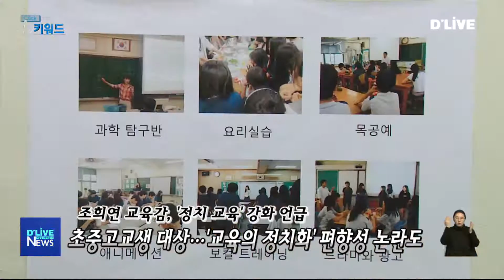클릭 키워드(200106)_서울경기케이블TV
클릭키워드 시간 입니다.

1. 오늘의 첫 번째 키워드는

'정치 교육' 입니다.

서울시 교육청이

초중고교 학생들에게

'정치 교육'을 하겠다는

구상을 내놓았습니다.

조희연 서울시 교육감은

지난 2일 열린 신년기자회견 자리에서

올해부터 서울 초,중,고등학교에서

정치 사회적 현안에 대한 교육을

강화하겠다는 뜻을 밝혔습니다.

이 계획은

우리 사회에서 일어나는

다양한 문제들을

학생들이 논쟁적으로 다루는 것을

목표로 하고 있는 것으로 전해집니다.

앞서 서울시 교육청은

다가오는 4월 총선을 앞두고

고등학교 3학년 학생들에게

'모의선거 프로젝트 학습' 이라는 이름의

선거법 교육을 하겠다는 방침을

밝힌 바 있는데,

이 프로젝트에 참여한 단체에

공직선거법을 위반한 혐의로 징역형을 받았던

곽노현 전 서울시 교육감이

이사장으로 재직하고 있는 것으로 알려져

정치 편향 논란이 인 바 있습니다.

이 같은 우려에 대해

YMCA의 교육 가이드 라인을 참고해

모의선거교육 프로그램을

운영하겠다는 뜻을 밝히기도 했는데요.

교육 현장에선

"같은 교재를 써도

가르치는 교육자의 성향에 따라

일방적이거나, 편중된 정치 교육이

발생할 위험이 있다"는

지적이 계속되고 있는 만큼

보다 세심한 정책 검토가

필요할 것으로 보입니다.

2. 두 번째 키워드는

'불법주정차' 입니다.

지난 한해 동안

서울시에 접수된 안전신고 중

'불법주정차' 신고 민원이

가장 많았던 것으로 분석됐습니다.

5일, 서울시는

지난해 집계한 13만 9천 건의 안전신고 중

'불법주정차' 민원이 5만 8천 건을 기록해

가장 많은 민원으로 집계됐다고 밝혔습니다.

특히 갓길이나 소화전,

소방차량 출동 지역 내 불법 주차 등이

다수를 차지한 것으로 집계됐습니다.

이 외에도 노후된 육교 시설물 이나

고장 난 신호등, 파손된 보도 점자블록 등의

생활 불편 민원이 뒤를 이은 것으로

기반 시설물이 고장이 나거나

제대로 쓸 수 없는 상태가 되면

우리도 일상 생활을 하기 어려울 겁니다.

불법주정차는

타인의 생활까지

불편하게 만드는 만큼

솔선수범의 마음으로

생활 인프라를 사용할 수 있어야 하겠습니다.

3. 세 번째 키워드는

'학자금대출 이자지원' 입니다.

서울시가

서울에 거주하는 대학생들에게

지난해에 발생한 학자금 대출의

이자를 지원합니다.

6일, 서울시는

주민등록상 서울에서 거주하는 대학생들 중

한국장학재단에서

학자금 대출을 받은 학생들에 한해

이자 지원 신청 접수를

받는다고 밝혔습니다.

접수는 오는 6일부터 3월 8일까지며,

신청은 온라인 '서울청년포털' 사이트에서

가능합니다.

신청하려는 학생은

주민등록초본과 재학증명서나 휴학증명서 등의

제반 서류를 스캔해서

신청서와 업로드 해야합니다.

이자가 지원되는 기간의 대출은

작년 7월 1일부터 12월 31일 사이에

발생한 대출로,

선정된 학생에겐 올 6월 부터

대출 이자가 지원될 예정입니다.

서울시는 2012년 부터

학자금대출 이자사업을 시작해

작년까지 11만 명에게

90억 원의 대출 이자를 지원했습니다.

도움이 필요한 대학생은

이번 기회를 통해

학자금 부담을 조금이나마

줄일 수 있길 바랍니다.

지금까지 클릭키워드 였습니다.